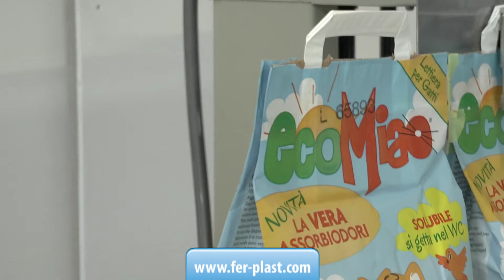Saldatrice continua per sacchi FPFR 1370 AL/SL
Saldatrice continua adatta per la chiusura di sacchi con altezza da mm. 400 a mm. 900 e peso massimo 25 kg. Adatta per la chiusura di sacchi in polietilene, polipropilene, cellophane, carta politenata, accoppiati in alluminio, etc. Il modello base è senza marcatore ma è possibile abbinare una marcatore inkjet per stampare date di scadenza e lotti sui sacchi.

CONTATTI:
Ferplast dal 1983 macchine e materiali per imballaggio
Corso Asti 49/A Guarene, CN Italy